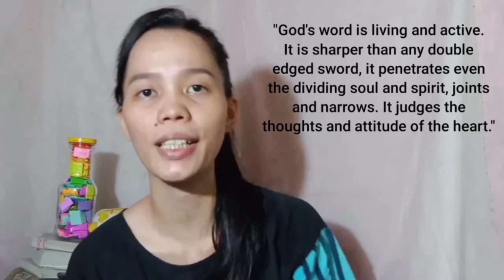Paano malalaman kung "ok ka lang"? | Self evaluation [Vlog#24]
Mahirap kapag hindi mo alam kung 'kamusta ka ba talaga', we need to evaluate our self each day so that we may resolve any issues that hinders us.

Hebrews 4:12

God bless ka wonderful! 😊❤️